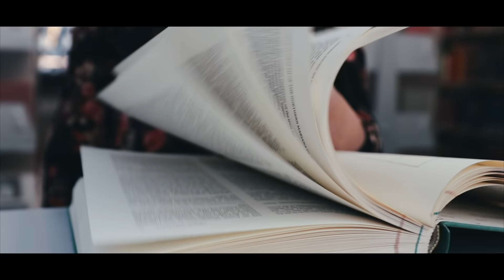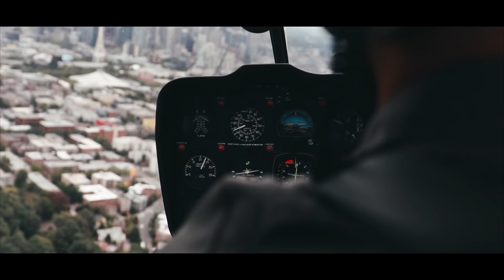Visit Seattle | A Cinematic Travel Video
A cinematic video highlighting the top attractions of Seattle. After learning my wife and I would be moving back to Oregon after living in Seattle for 5 years, I had to make a Seattle video. I only had a week to make the best cinematic travel video I could and it was definitely a fun learning experience. Some of the top and must visit ppaces included were a helicopter tour of downtown Seattle, Alki, Pike Place Market, Seattle Library, University of Washington, Gas Works Park, Spaceneedle, Lake Washington, Mt Rainier, Diablo Lake, Franklin Falls, Ballard, Capitol Hill, South Lake Union, and many more.
If you enjoyed the video, please share it with a friend!

LUT created by Orion Yorke